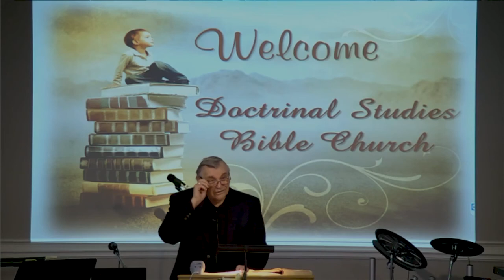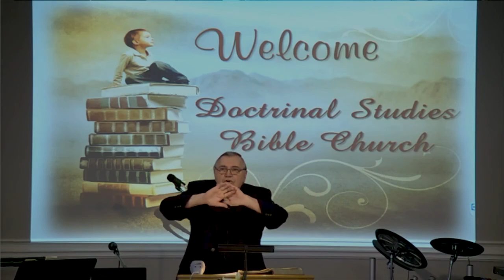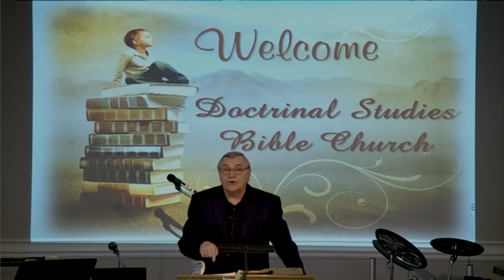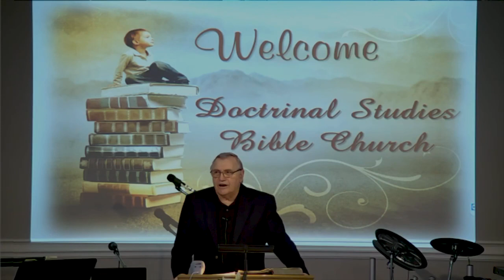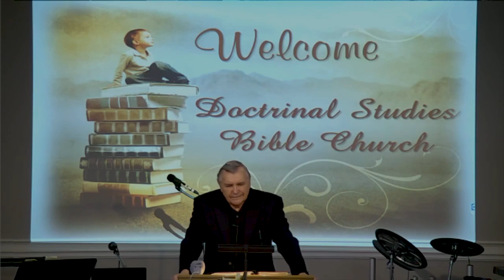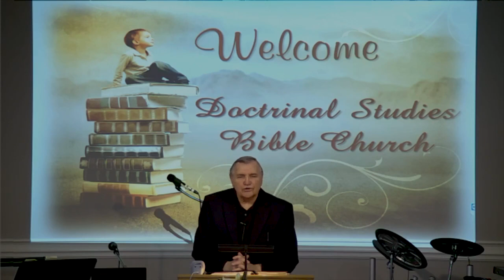DSBC - Ron Adema - A Healthy Church (08) - Spiritual Freedom and Warfare - February 17, 2019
Series:  A Healthy Church

Lesson: Turning Spiritual Freedom into Warfare

Text: Gal.5:13-15